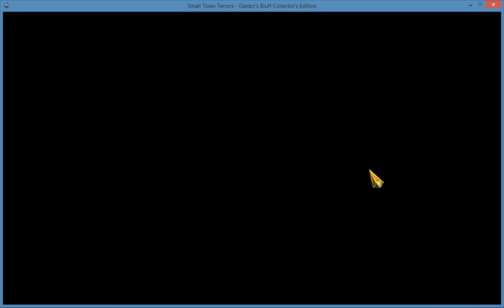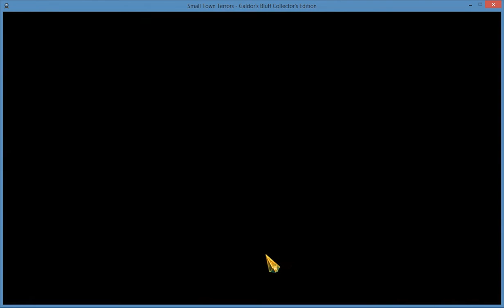Small Town Terrors - Galdors Bluff Part 1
Play through of Small Town Terrors - Galdors Bluff.